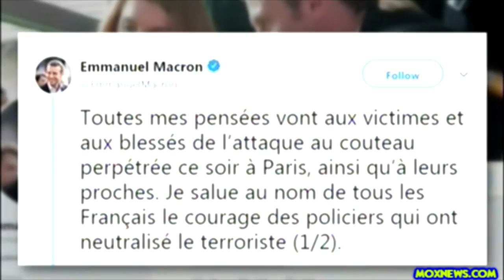One Person Killed Four Others Injured In Knife Attack In Paris!